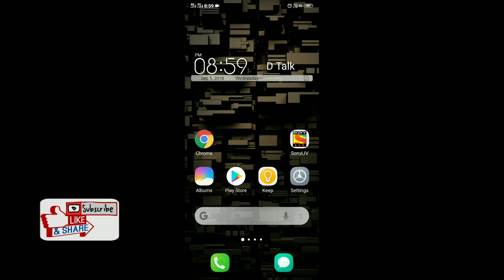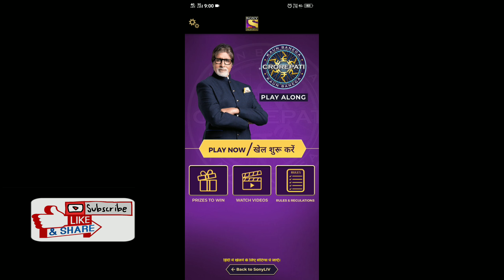KBC Play Along || Sony Liv Loading Error Problems Solved || How to play?? Live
Hey guys.
“D Talk” Channel me aapka Swagat Hai !!

Any Query..
kbc play along rules & Regulations in hindi
how to use sony liv app
kbc play along
sony liv app not working
sony liv app registration
kbc registration
sony liv app kaise use kare
kbc kaise khele
kbc play along rules in hindi
kaun banega krorepati, crorepati, d talk, live sony liv, kaun banega krorepati, play kbc game, kbc,